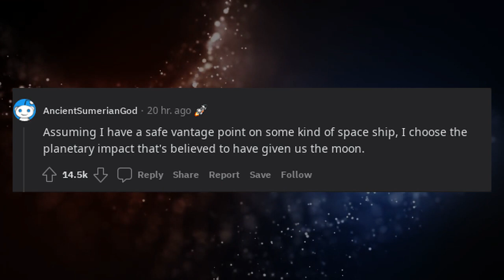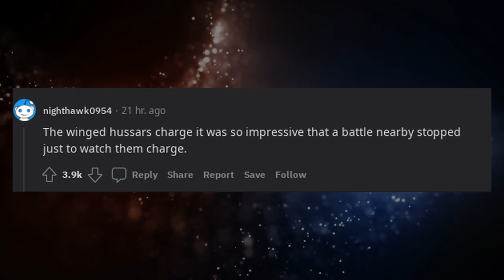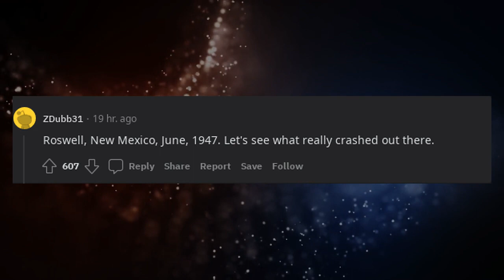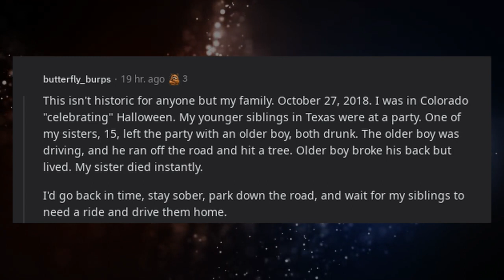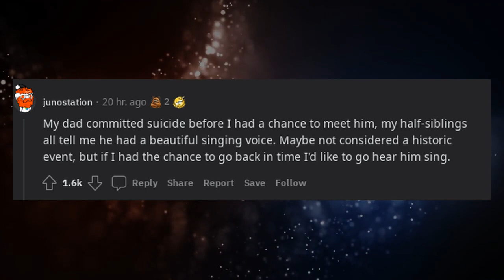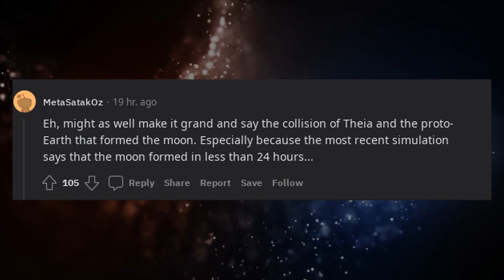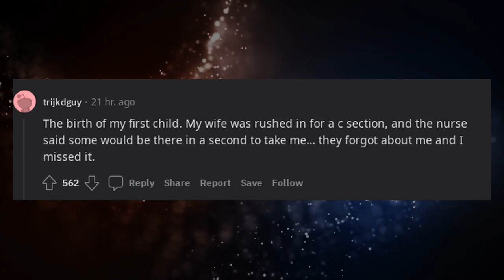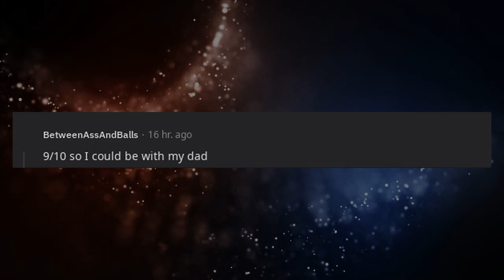If you could go back in time for a day to witness a historic event, which would you choose?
* 3Commas - Comprehensive cryptocurrency trading platform that allows its users to make use of automated trading bots as well as follow and copy the actions of successful traders and to create and track top portfolios